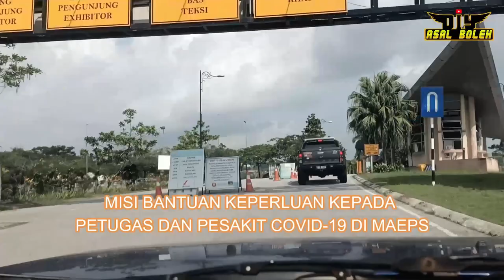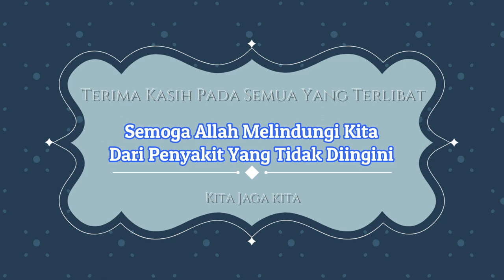MISI BANTUAN KEPERLUAN DI MAEPS COVID-19